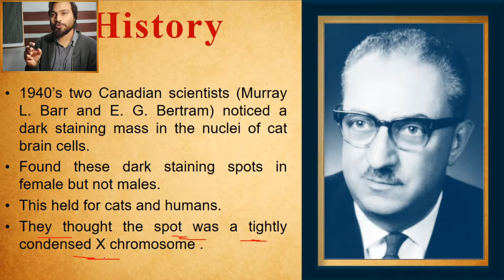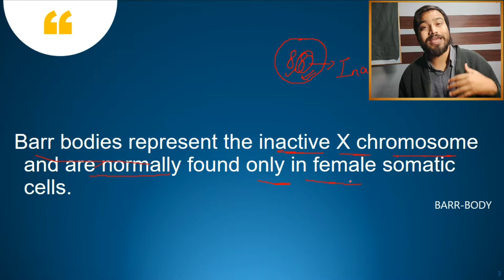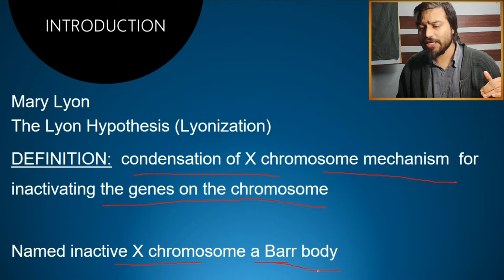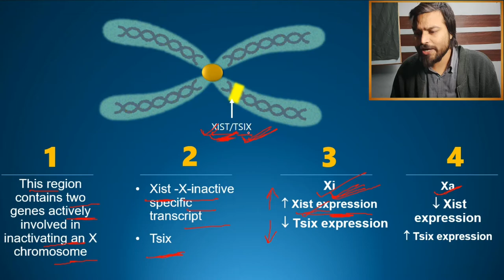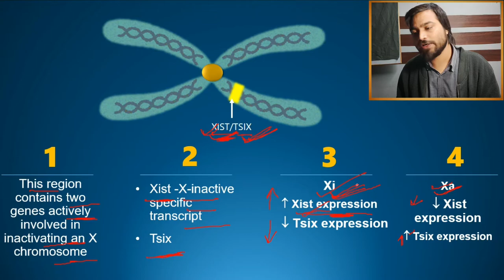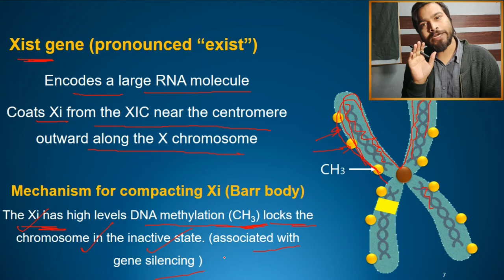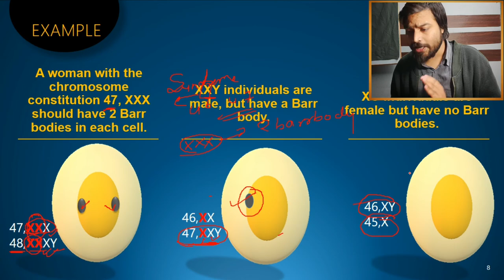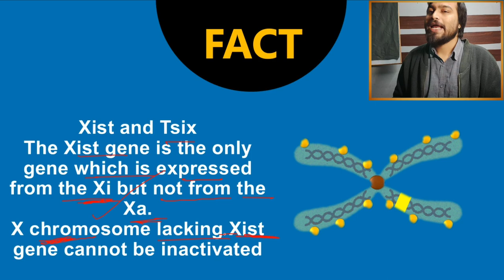Barr-Body (x- chromosome inactivation) | mary lyon hypothesis